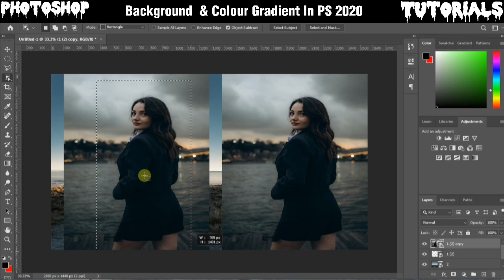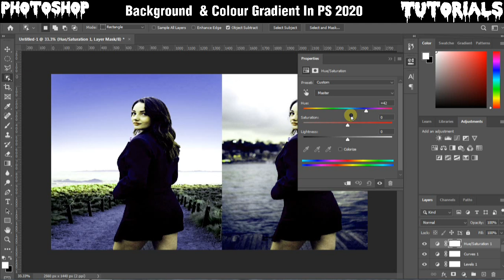A screen of pure pink sdc editing cc | background | USM TECH Ep83